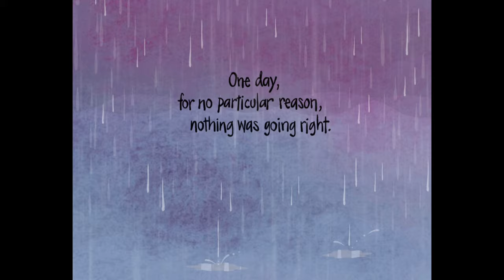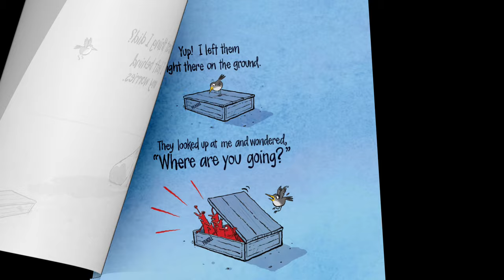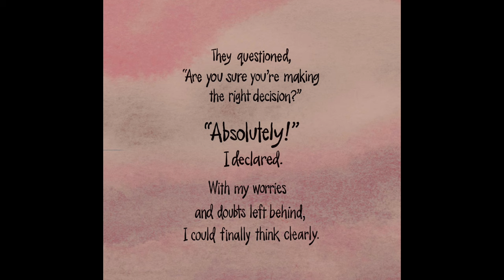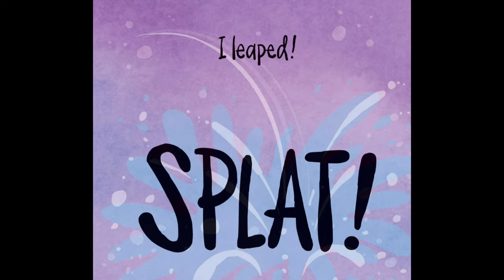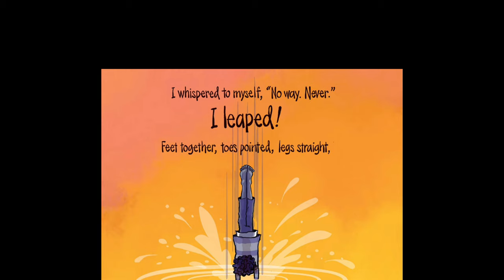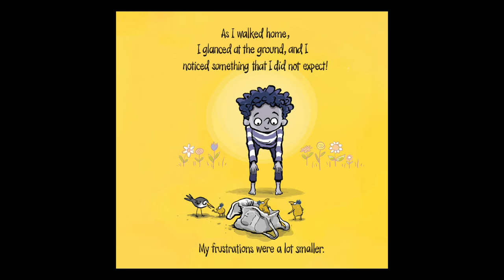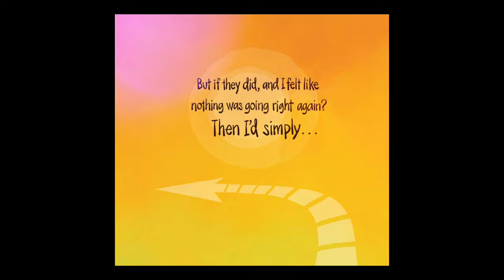⬅️Kids Book Read Aloud -When Things Aren't Going Right, Go Left- Read Aloud Children's Bedtime Story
Words by : Marc Colagiovanni
Pictures by : Peter H. Reynolds
Creatively read by : Princess T

From #1 New York Times bestselling creator Peter H. Reynolds and talented debut author Marc Colagiovanni comes an inspirational story about optimism, overcoming adversity, and forging your own path.

"One day for no particular reason, nothing was going right. Absolutely positively, nothing was going right. So, I decided to go left..."

Told through creative language play, and with depth and whimsy, this picture book reminds readers of their own agency and the power they have to direct their own path. Marc Colagiovanni’s lyrical text and Peter H. Reynolds's stunning art create an enduring message of strength and perseverance that is both universal and personal, and one that readers will be drawn to over and over again.

This first of two new picture books created in collaboration with Marc and Peter will inspire, affirm, and reassure readers at key milestone moments in every young reader's life. When Things Aren't Going Right, Go Left makes an inspiring graduation gift as well as a must-have, uplifting read sure to bring positivity to all who read it and remind us that even when nothing is going right… we can always choose to go left.

Please be sure to "sprinkle the magic" and support the author and purchase the book